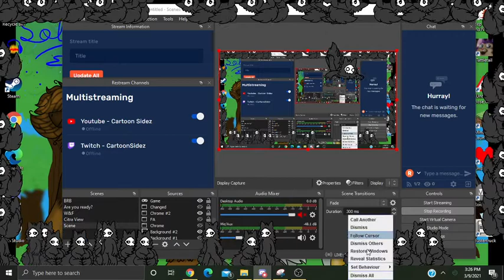Puro Infestation.............................and there goes my discord.......